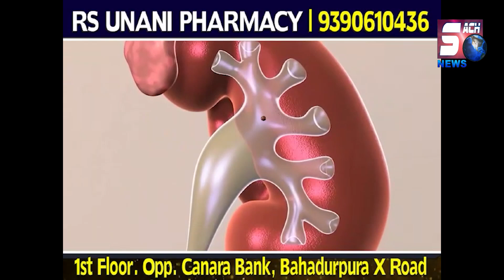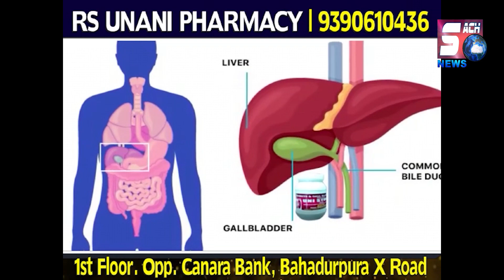Congress candidate Shaik Akbar ne kiya Malakpet constituency Mein Ghar-Ghar jakar awaam se mulaqat